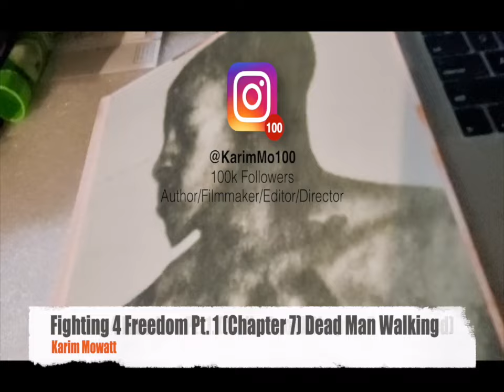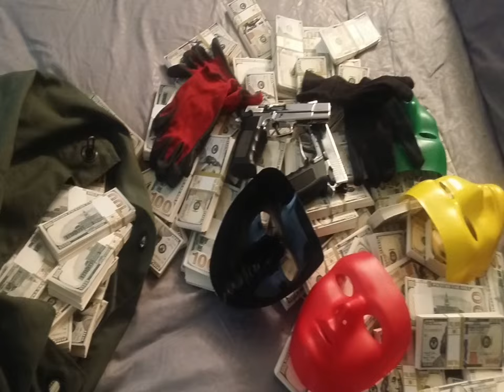Fighting 4 Freedom Pt. 1 (Chapter 7) (Dead Man Walking) (The LenBias Effect)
It takes you into the psychological side of being a juvenile in jail.
I was in an adult jail while fighting pending adult charges hoping to get out on bond for the second time. Hopefully I will make it.

Thank you everyone. Anyone want to pledge support for this platform please send donations to.

We all Fighting 4 Freedom. Some physical, but most mental!